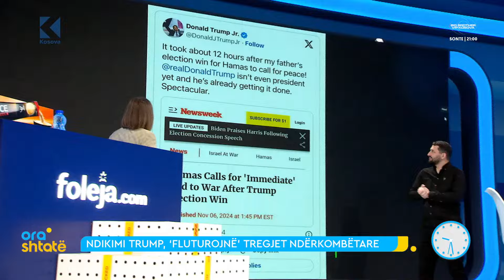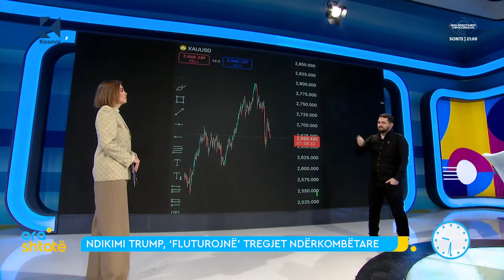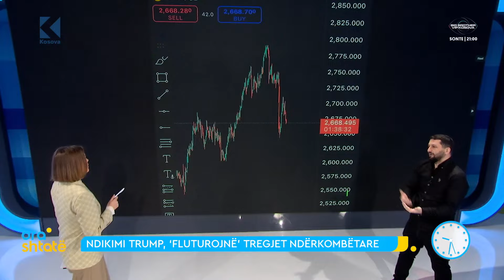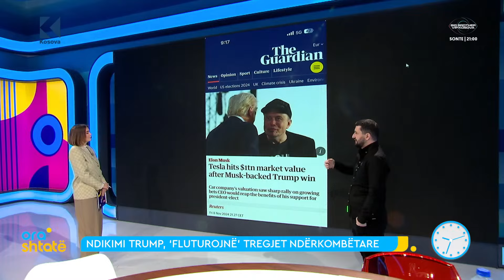HISTORIKE / Bitcoin me rekord të ri - Ora 7